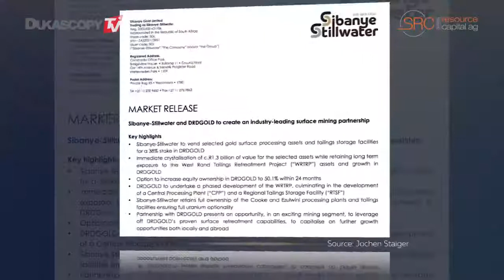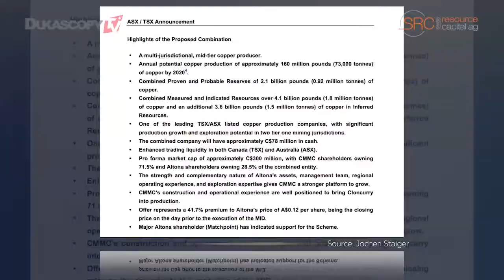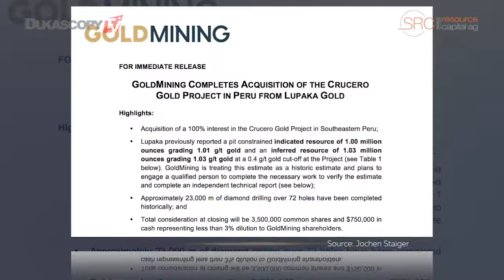采矿行业并购新闻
非洲再次以Sibanye-Stillwater成为焦点，持有DRDGOLD 38％的股份。 加拿大铜山铜矿生产商以41％的溢价收购Altona Mining的全部流通股，GoldMining收购Lupaka Gold的Crucero项目。约亨.施泰格，首席执行官兼创始人，瑞士资源资本公司。